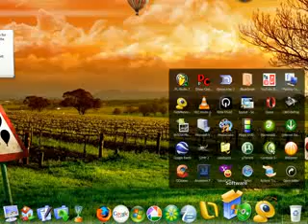Leopard-style Dock for Windows with the Stacking feature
Dock for Windows